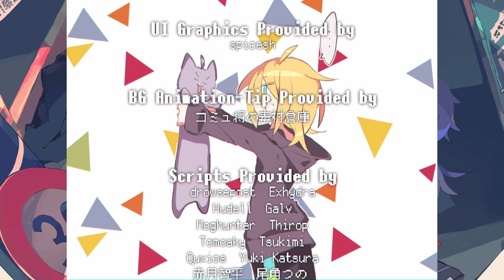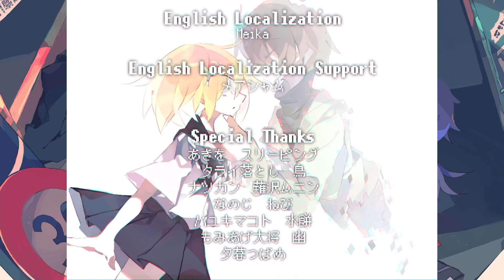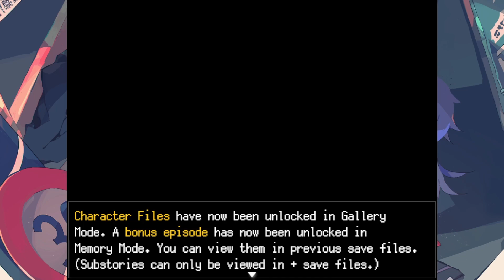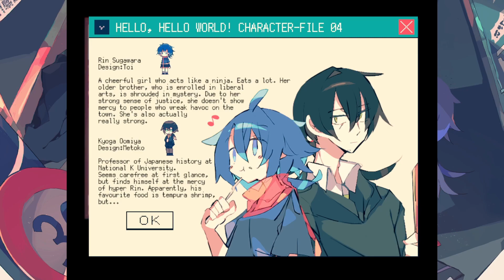It’s Time to Awaken From Your Deep Slumber - HELLO, HELLO WORLD! - Part 4 (True Ending) [Let's Play]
Wake up and smell the ashes.

About this game:
After her older brother goes missing, a young girl enlists the help of a suspicious-looking man. According to him, however, with an "evil god" wreaking havoc on the world, everything is on the verge of destruction. How will this "world" look like when it's at its end? A sinister RPG game based on the legend of Cthulhu, all in a cute, pop art style.